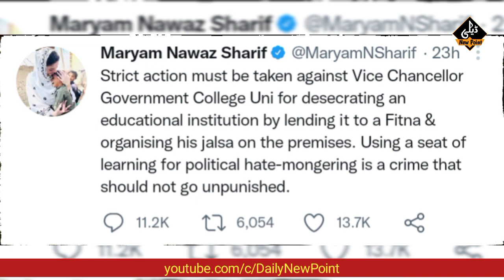Breaking News : Imran Khan Speech GC University Latest News Update | Urdu News Pakistan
GC University Vice Chancellor Dr. Asghar Zaidi was dismissed from the search committee established for federal universities. According to the sources, Dr. Asghar Zaidi has been dismissed for inviting Imran Khan to address the Government College University.